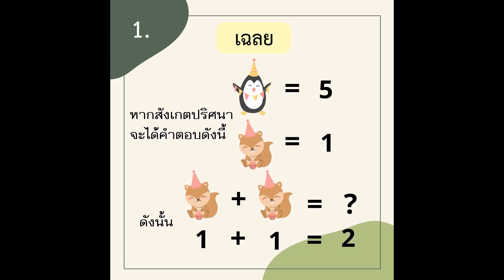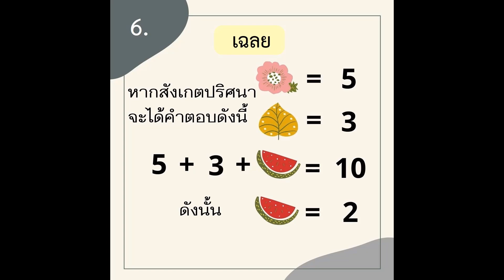เฉลย คณิตคิดสนุก